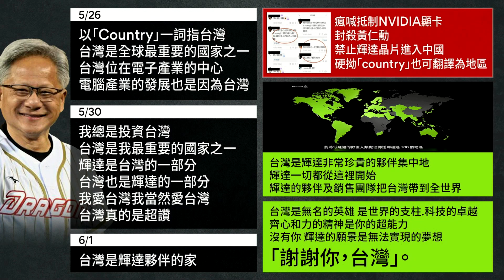黃仁勳稱台Country小粉紅拗？！ 晃English教室 拜託去學英文！｜鍾年晃 林亮君 尚毅夫｜吳安琪｜【有話鏡來講】20240603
來賓：
資深媒體人 尚毅夫
台北市議員 林亮君
資深媒體人 鍾年晃
📍資深主播吳安琪、王月芳主持，邀請關鍵人物，製作深入、平衡的訪談，針對最新時事議題，提供多元、犀利分析。